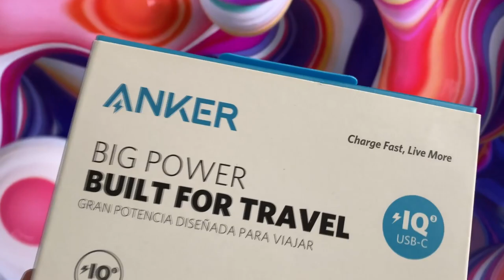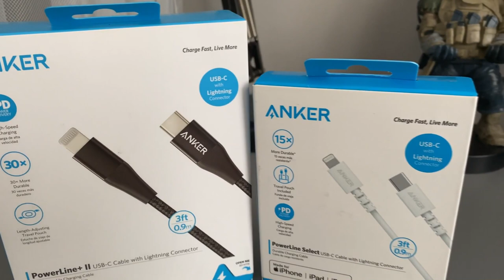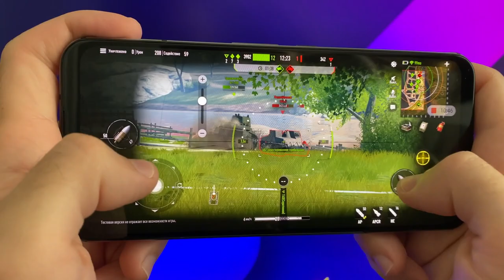УБИЙЦА WOT НА АНДРОИД! Tank Company! Harry Potter Magic Awakened! ТОП ИГР НА АНДРОИД/iOS 2021!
Всем привет! С Вами Илья и это наш ИГРОДЕНЬ! Я рад вас видеть на моем канале!
ИГРЫ:
🔥 Neighbours back From Hell 🔥